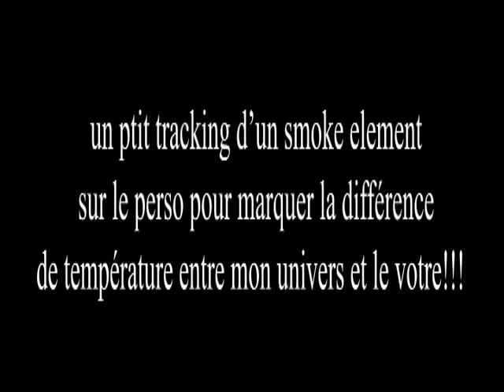apparition tpfx final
travail final en fx avec breakdown et music